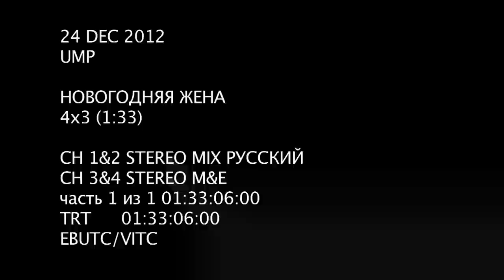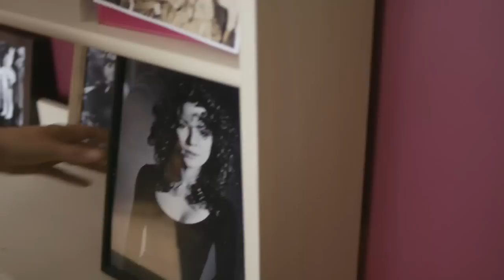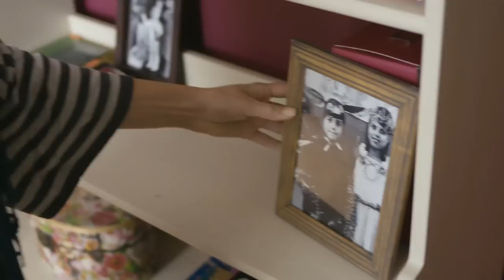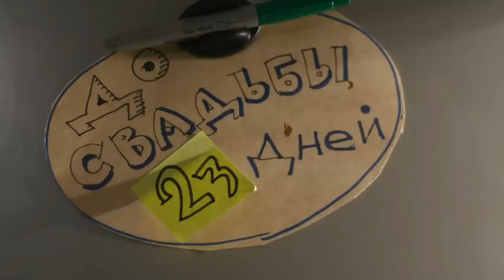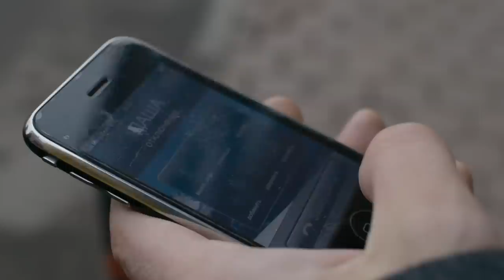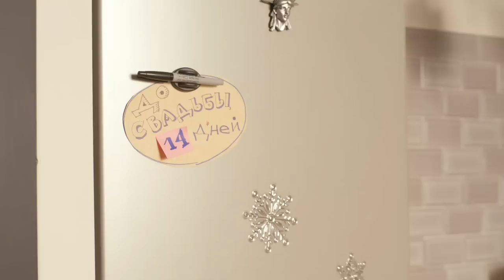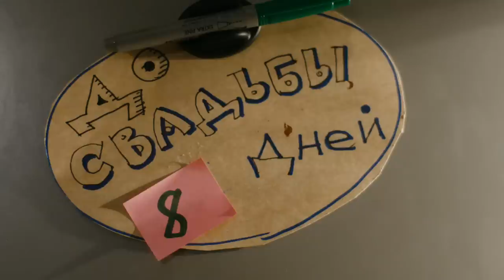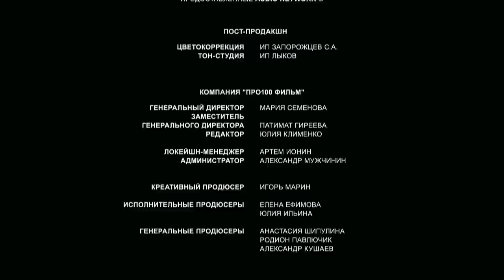New year wife. Film. Comedy. Russian TV Series. English Subtitles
Year: 2012
Country Russia
Genre: Comedy
Duration: 90 minutes
Director: Svetlana Muzychenko
Screenplay: Ekaterina Grigorieva
Producer: Anastasia Shipulina, Rodion Pavlyuchik
Actors: Sergey Peregudov, Karina Andolenko, Alena Yakovleva, Anna Donchenko, Alexander Arsentiev, Anton Vasiliev, Alexei Grishin

In the midst of a party at the club, Dasha and Maxim meet each other ... and wake up in the same bed ... Having decided that fate itself brought them together, the heroes begin to build ideal, “correct” relationships and ... apply to the registry office, having previously made a bet: if in a month they will manage not only to live together, but also to maintain a feeling of love, then everything will end with a wedding.
Maxim and Dasha are trying their best to become a real couple, although life is constantly testing their relationship for strength. And here the “passions” left in the past suddenly flared up with feelings for the rejected “halves”.
The heroes have to go through a lot of funny and sometimes dramatic situations before they understand whether there really is between them the very thing for which everything was started - love .

Год: 2012
Страна: Россия
Жанр: Комедия
Продолжительность: 90 минут
Режиссер: Светлана Музыченко
Сценарий: Екатерина Григорьева
Продюсер: Анастасия Шипулина, Родион Павлючик
Актеры: Сергей Перегудов, Карина Андоленко, Алена Яковлева, Анна Донченко, Александр Арсентьев, Антон Васильев, Алексей Гришин

О фильме

В самый разгар вечеринки в клубе Даша и Максим встречают друг друга…и просыпаются в одной постели…Решив, что их свела сама судьба, герои принимаются строить идеальные, «правильные» отношения и…подают заявление в ЗАГС, предварительно заключив пари: если за месяц им удастся не просто прожить вместе, но и сохранить чувство влюбленности, то все закончится свадьбой.
Максим с Дашей изо всех сил стараются стать настоящей парой, хотя жизнь постоянно проверяет их отношения на прочность. А тут и оставленные в прошлом «пассии» внезапно воспылали чувствами к отринутым «половинкам».
Героям предстоит пережить немало смешных, а порой и драматичных ситуаций, прежде чем они поймут, есть ли действительно между ними то самое, ради чего все затевалось – любовь….